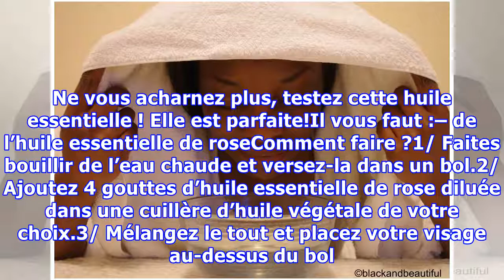Pour éliminer les points noirs et impuretés, testez le sauna facial !